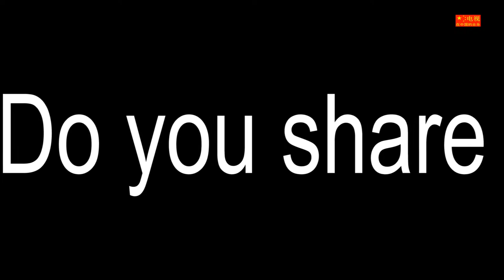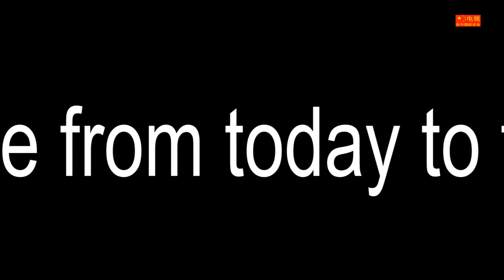Three questions on the Xi vision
A new point of view opens with the bright vision of Chinese President Xi Jinping . That is why the "Business in China" Group has asked three questions to three top managers in Italy: Beppe Fumagalli, Ceo Candy, Dina Ravera, President ASSOTELECOMUNICAZIONI and Andrea Cornelli, Ceo & Vice President KETCHUM-
Hereby the questions:
1
Do you share the vision of the Chinese President Xi Jimping on "One Belt One Road" for a world more open to globalization?
2
How do you imagine the future of the "One Belt One Road" with Europe from today to five years?
3
Will your company benefit from it, and what?
Curious about the answers?